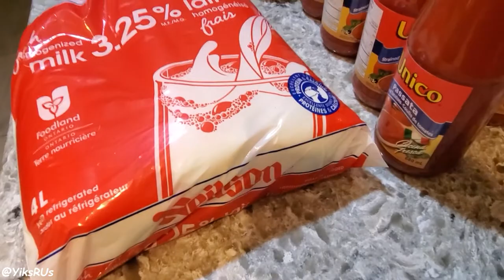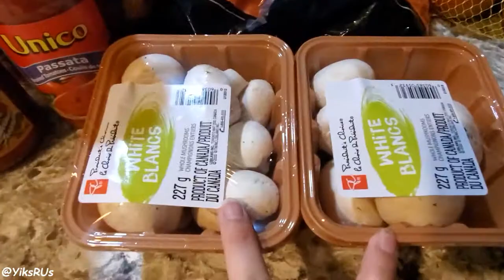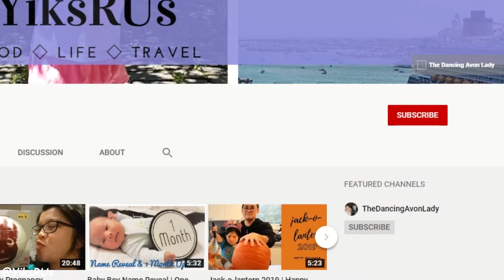How we got some FREE Groceries! | Grocery Haul | YiksRUs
Hi friends!  I'm Jessica and welcome to YiksRUs.  Today I'm sharing a small haul but in this haul, we were able to get essentially 4 bags of onions and 8 heads of broccoli for free!

If you are experiencing or know of someone experiencing food insecurities, please see if you can get help from your local resources such as

Much love!

YiksRUs